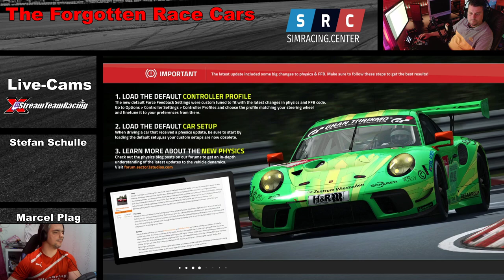The Forgotten Race Cars | Monza | Simracing.Center